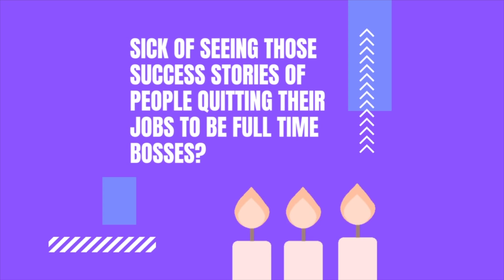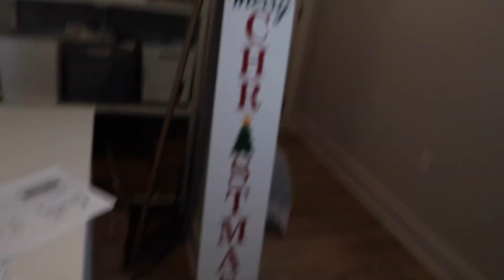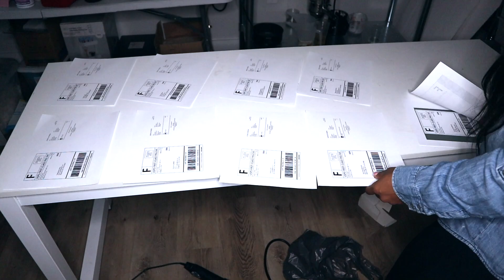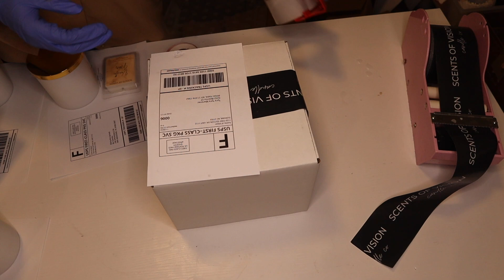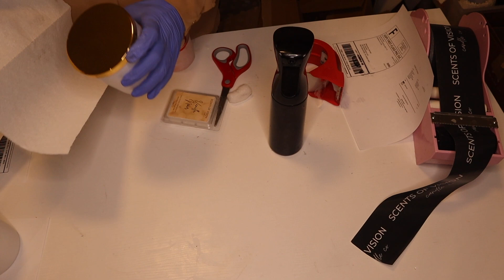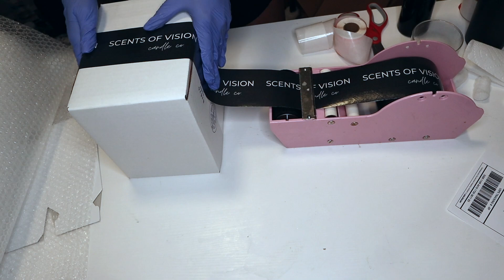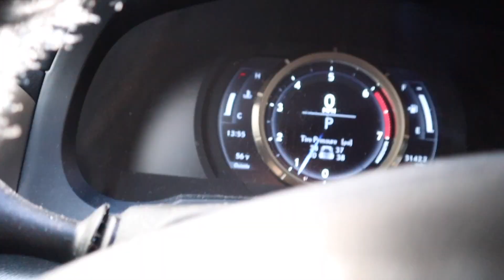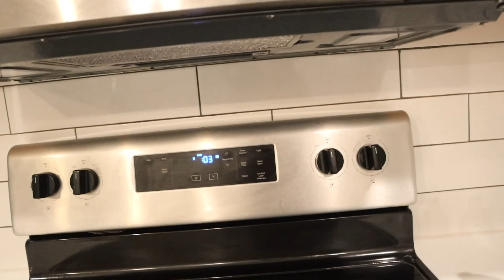WEEKLY VLOG ! PACKING BLACK FRIDAY ORDERS + THE BEST CBD + MORE COOKING